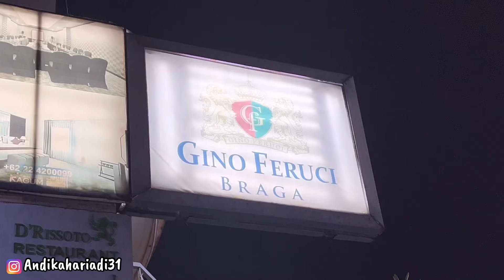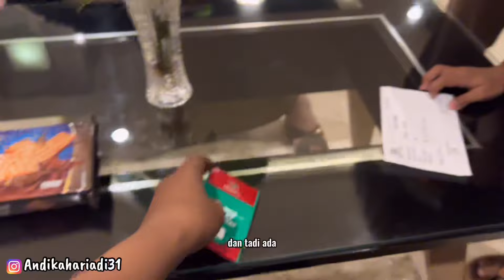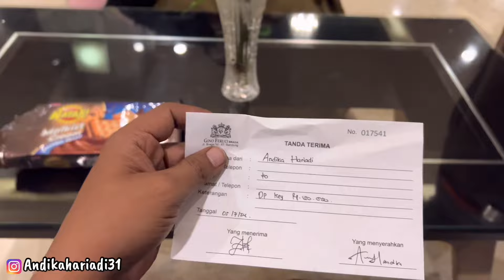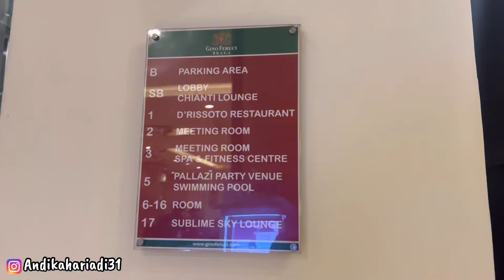GINO FERUCI BRAGA HOTEL BANDUNG - HOTEL MURAH FASILITAS LENGKAP DI BANDUNG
Gino Feruci Braga Bandung adalah akomodasi bintang 4 di Jalan Braga No. 67. Hotel ini berada dekat Bandara Internasional Husein Sastranegara. Memiliki 17 lantai dan 131 kamar, bangunan bergaya Italia ini menawarkan konsep penginapan yang modern dan elegan.
Saat memasuki lobi utama, tamu akan melihat dengan air mancur yang indah. Interiornya yang banyak menggunakan warna-warna kontras membuat penginapan ini terlihat mewah. Tata cahaya ruangan juga diatur sedemikian apik untuk menonjolkan sisi elegan. Dari kamar yang berada di lantai paling atas, para tamu bisa menikmati pemandangan Kota Bandung saat siang dan malam hari.
Selain kamar dengan pilihan tipe Superior, Deluxe, Executive, dan Suite yang dilengkapi fasilitas modern, seperti AC, TV, Wi-Fi, serta kamar mandi, Hotel Gino Feruci Bandung juga memiliki beragam fasilitas umum untuk menunjang kenyamanan tamu. Bagi yang ingin mencoba santapan berkualitas, Anda bisa datang ke D’Rissoto Restaurant yang menyajikan makanan lezat khas Indonesia. Terdapat pula pusat kebugaran dan kolam renang untuk para tamu yang tetap ingin berolahraga di tengah liburan. Bagi yang ingin mendapatkan relaksasi maksimal, bisa mencoba fasilitas spa dengan beragam paket perawatan pijat dan refleksi.
Tidak hanya menawarkan penginapan dan fasilitas pendukung, Gino Feruci Braga juga menawarkan berbagai variasi paket pernikahan. Calon pengantin bisa menentukan preferensi dan kebutuhannya sendiri. Untuk mendiskusikan paket yang diinginkan, Anda bisa menghubungi langsung pihak hotel.

LOKASI - GINO FERUCI BRAGA
Jl. Braga No.67, Braga, Kec. Sumur Bandung, Kota Bandung, Jawa Barat 40111
Tonton Video Saya Yang Lain

Untuk Kontak Bisnis
DM Instagram - ANDIKAHARIADI31